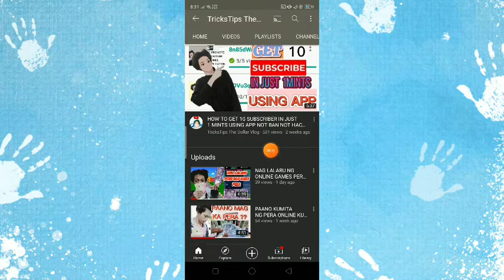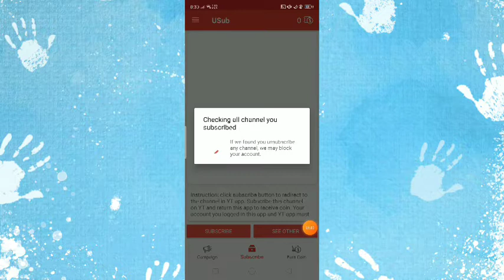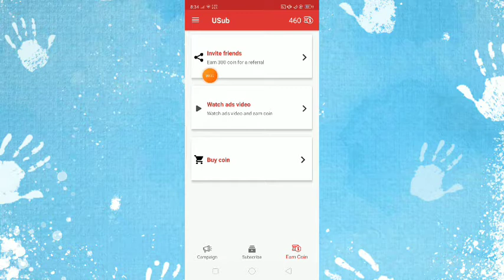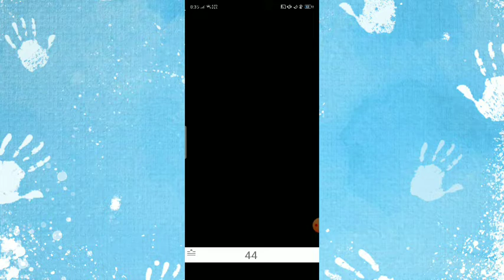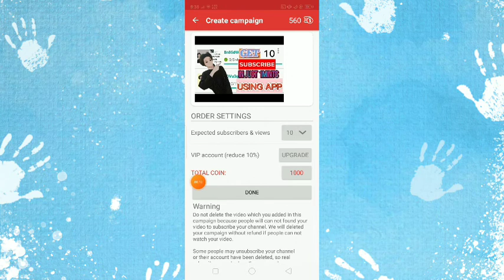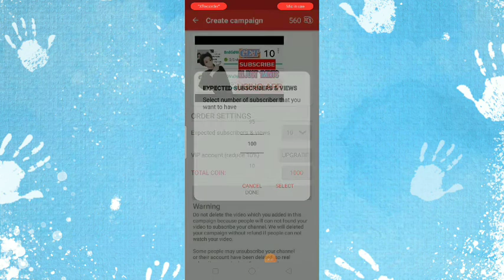GET 10 SUBSCRIBER IN JUST 1 MINTS